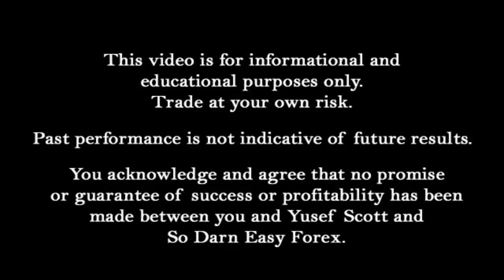Why Giving Up On Forex SHOULD NOT Be An Option - So Darn Easy Forex